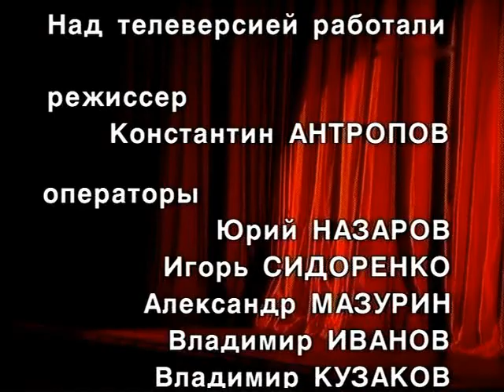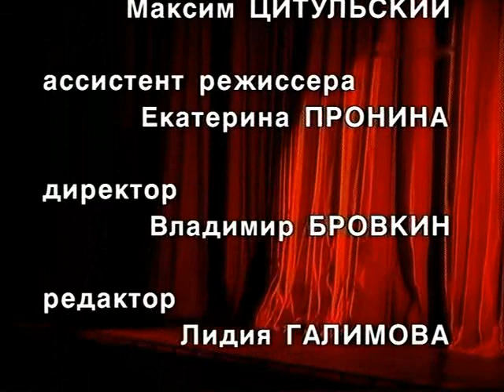Не будите мадам - Юрий Еремин (Спектакль, 2003)